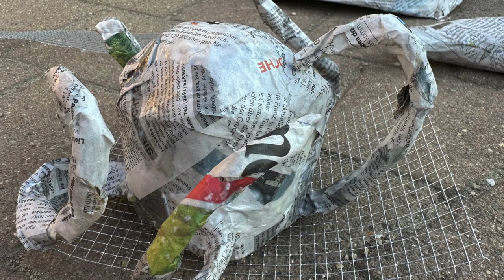Jiamu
Die chinesische Bildhauerin Jiamu studiert an der Kunsthochschule Halle/Saale und hat ihrer Gruppe  das Medium Papier Maché sowie skulpturale Techniken im Umgang damit erarbeitet.